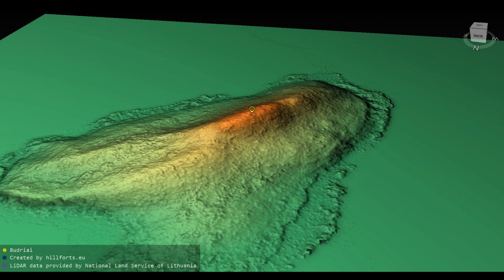Budrių piliakalnis (Lithuania)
Budrių piliakalnis 3D model. Coordinates: 55.21986, 25.78977